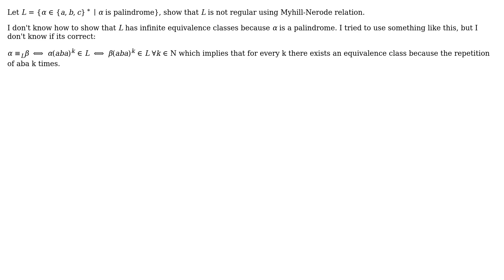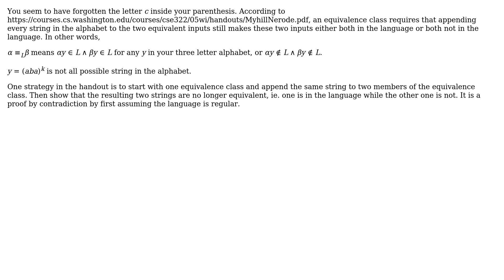Computer Science: Proving a language is not regular using Myhill Nerode Theorem (2 Solutions!!)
Computer Science: Proving a language is not regular using Myhill Nerode Theorem

With thanks & praise to God, and with thanks to the many people who have made this project possible! | Content (except music & images) licensed under CC BY-SA | Music | Images & others | With thanks to user Song Yang user Mystery user gnasher729 and the Stack Exchange Network Trademarks are property of their respective owners. You are responsible for your own actions.